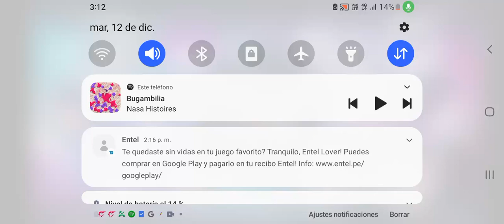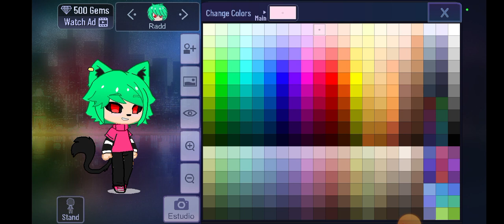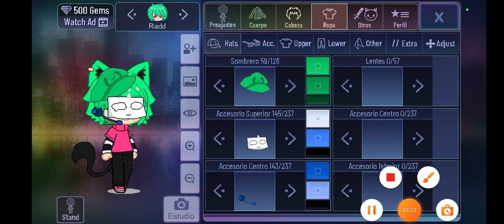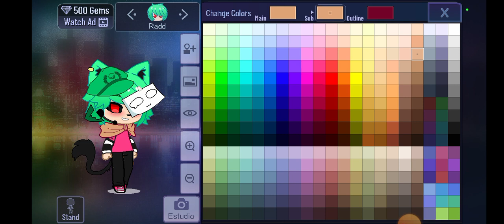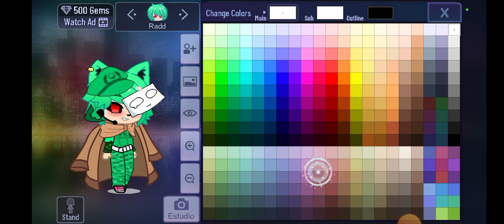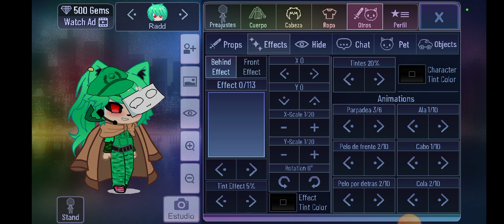un nuevo video creando a mi amigo zak///@violetachan_UWU